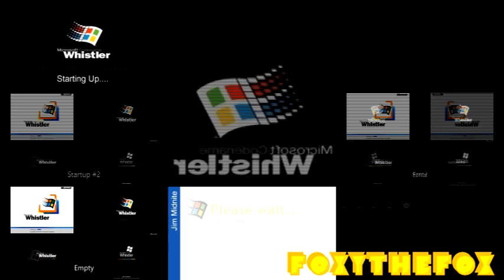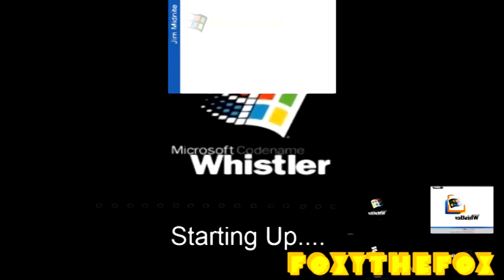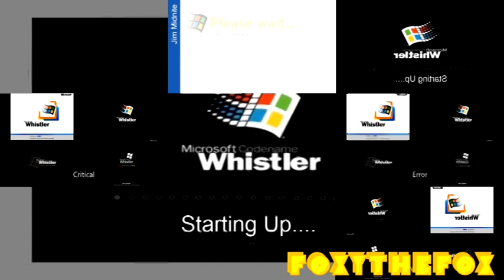(V4) Windows Whistler has a Sparta Extended Remix